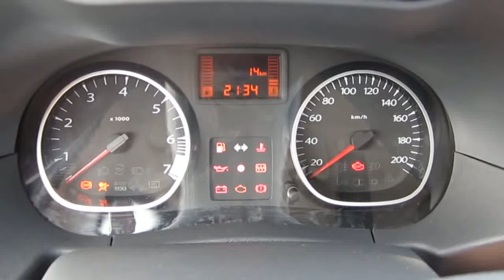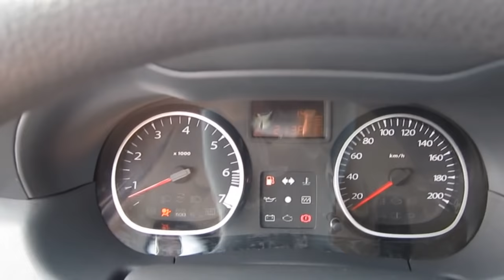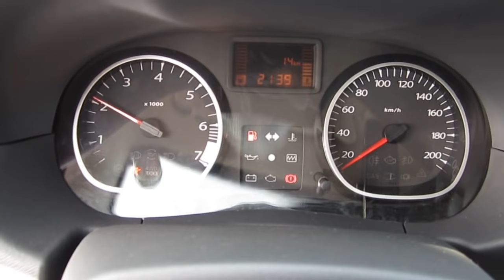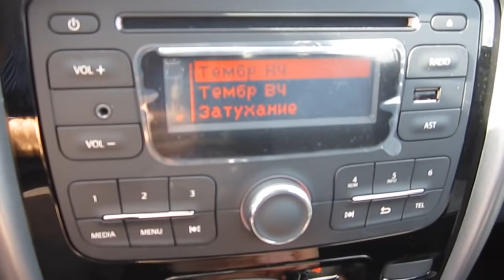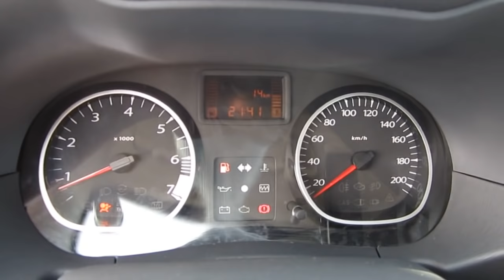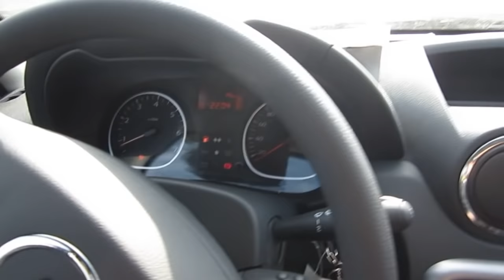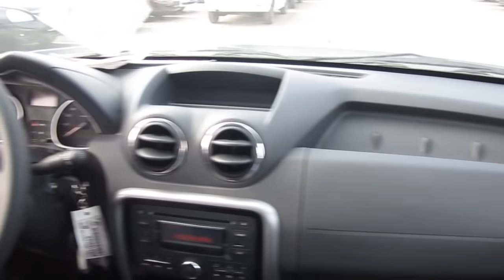2012 Рено Дастер. Обзор (интерьер, экстерьер).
2012 Рено Дастер. Обзор (интерьер, экстерьер).
ТрансТехСервис официальный дилер Renault  в Набережных Челнах